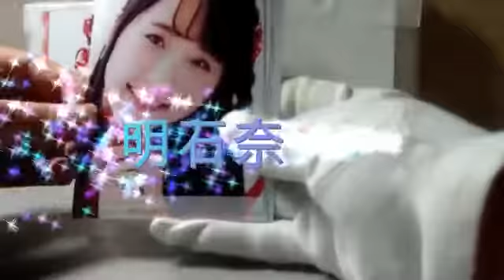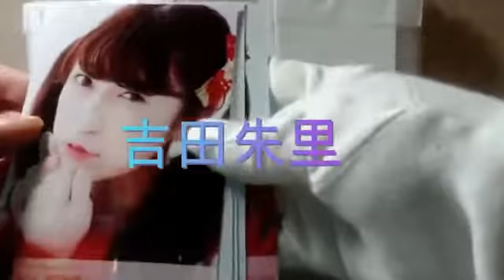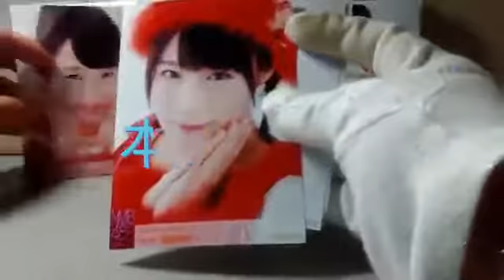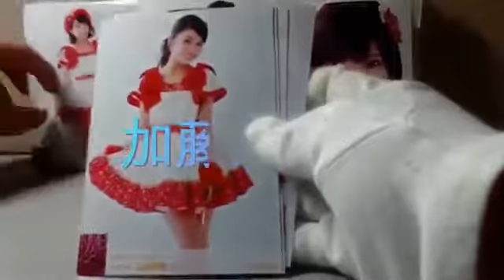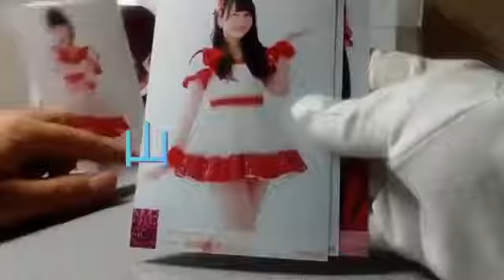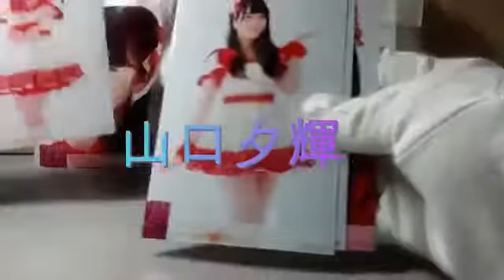Andrew Filson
NMB開封パート1. NMB開封パート2. みなさんどーも✋こんばんは ゆきひとです(о´∀`о)www 今回はチームN開封！ 今月ラストになります ではまた次.

かけちゃんです！ 今回は12月の月別のランダム生写真を開封しました！ M B2それぞれ1セット！ 推しメンは果たして当たったのか！ 是非見てくださ.